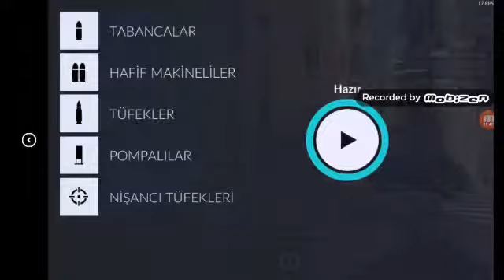Criti caloops 2☺😀😂😶